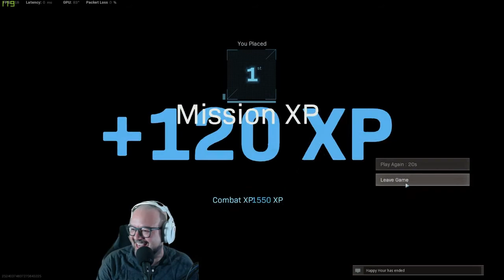Low Kill Low Impact Kinda Game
Have you ever had one of these type of games?  All of a sudden the game ends and you have ZERO kills 😬
Help me reach the channel goal
56% ||. 85/150
Tips are always welcomed!
Loyal 2K